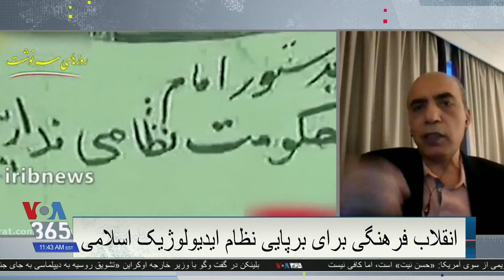سعید پیوندی، جامعه‌شناس و استاد دانشگاه- فقر فرهنگی سران حکومت به جامعه ایران تحمیل شد